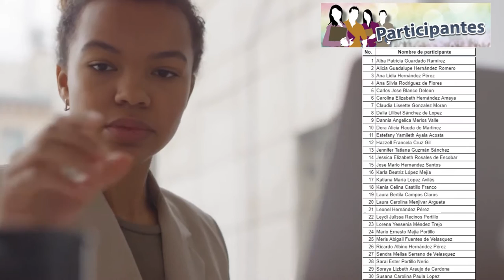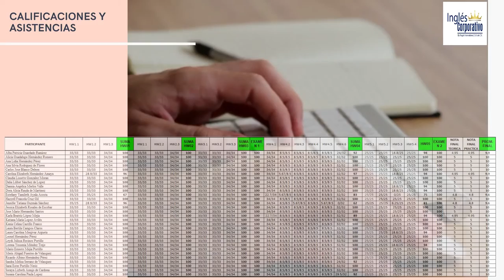Ingles Corporativo-Informe-Técnico Financiero-FI-2726-959